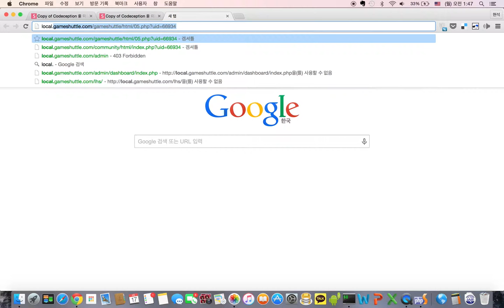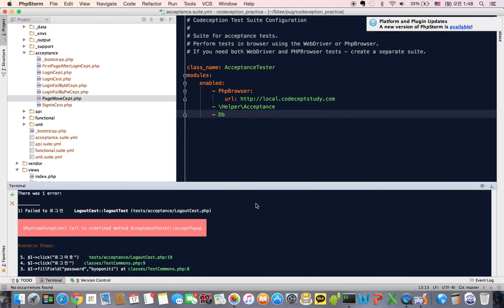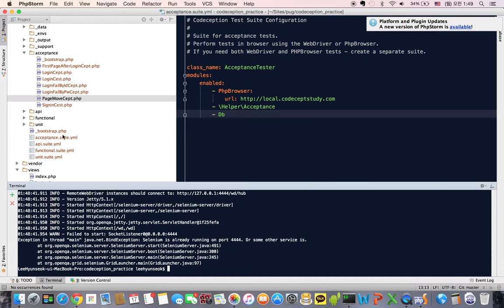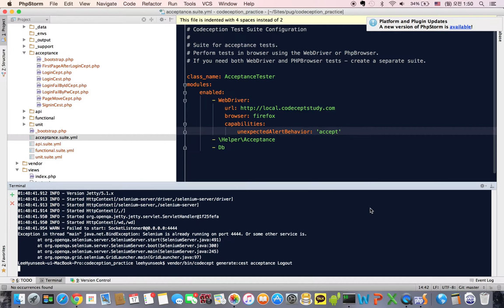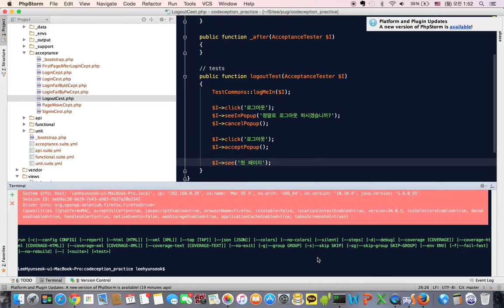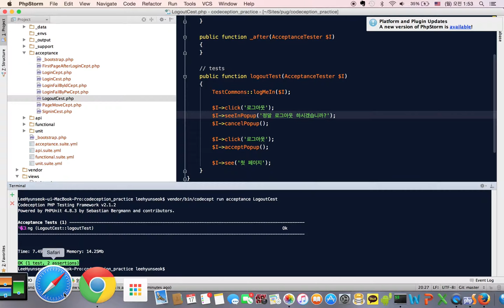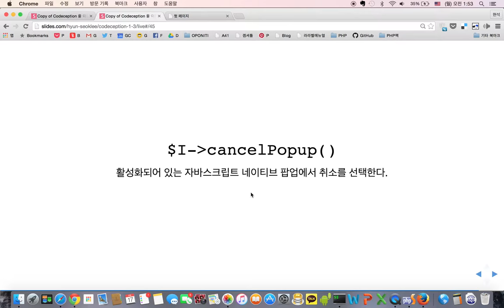Codeception 5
Testing in PHP Open Seminar #4

Codeception

보다 생산적인 테스팅을 사용할 수 있도록 해주는 Codeception 에 대해서 알아보고 인수 테스트(Acceptance Testing)을 작성하는 방법에 대해서 알아봅니다.

# 4-1
 실습 6